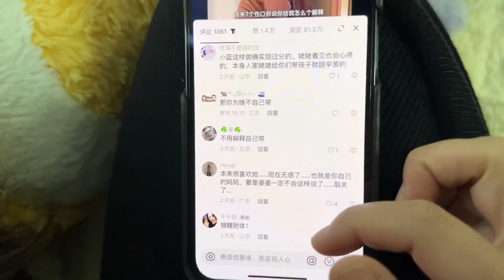老婆压力太大崩溃流泪，诚心跟母亲道歉，终于说出不为人知的故事【广东姑娘在北方】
1

日常生活 广东姑娘在北方 夫妻搞笑 我们强调了视频内容的合规性，绝对没有任何不良引导或危险行为。